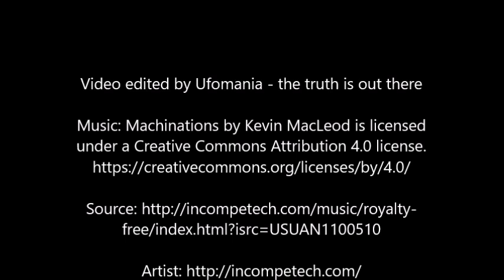A Huge Pyramid in Antarctica found on Google Earth